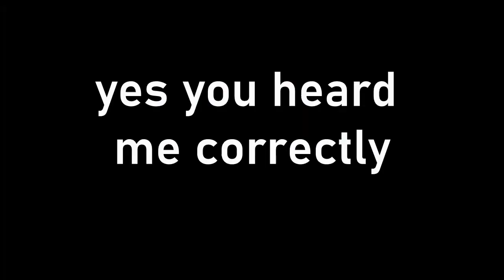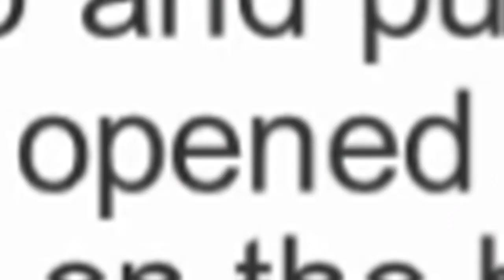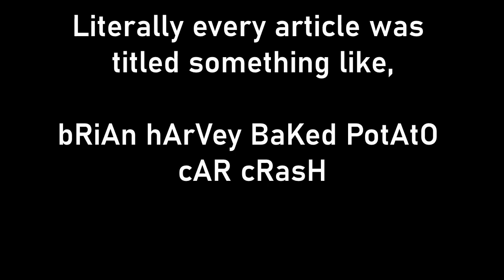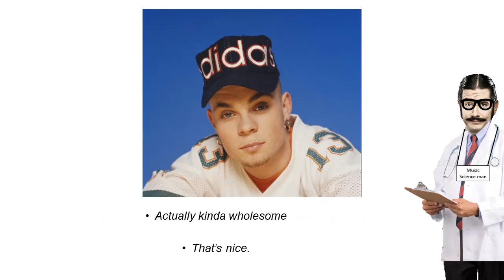The Jacket Potato Car Crash of Brian Harvey - A True, Short Story.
Brian Harvey of East 17 ate three jacket potatoes then crashed his car, and those are related things.

Watch until the end before you complain that I, a science man, am being unsympathetic - I'm not.